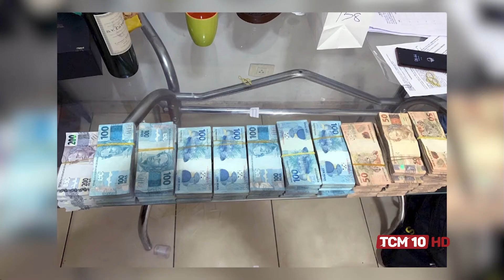TCM Notícia - PF promoveu Operação de combate ao contrabando